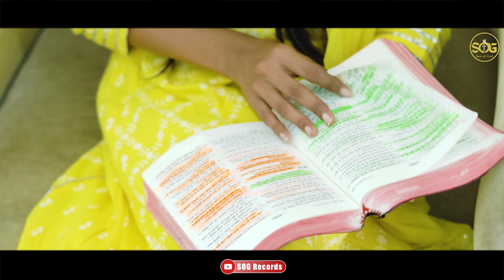Mohabbaton Bhari Chitthiyaan || Worshipper Sonali Khokhar || SOG Records 2022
New masih Song 👉Mohabbaton Bhari chittthiyaan by worshipper
Music Video/ Pastor Anilsony ji {Angel
studio}
Lyrics comp /ChandanSingh (USA)
Poster/
Jai Masih Di - Praise the Lord everyone. Welcome to the SOG Gospel Ministry.
SOG Records is a Record Label that produces:

🎵- Gospel Music, this may be any language at all.

Sermons, the teachings of the Bible or this may be a message that the Lord has given you and we would be delighted to have you on the channel.

May God bless you and have a blessed day. Jesus Is Coming soon…

You can contact SOG Records by this number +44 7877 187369. You can also contact myself Hardev Mattu by this , for any enquiries to have yourself preach or sing the Gospel of the Lord Jesus Christ.

Any republishing, unauthorised recording, copying and performing on YouTube, without permission from the ministry will result in a copyright infringement, which if you get three copyright strikes, it may lead to termination of your YouTube account.

The Son of God Channel was initiated on 1st March 2020 and it’s mission is to spread the Gospel of Jesus throughout the world and for it’s viewers to be blessed.
We live in a world now where sin, disease, poverty, disasters, marriage problems, violence, addictions and the focus of our Media Channel is for the audience to be a part of Jesus family and to give a message of peace and to lift up the name of Jesus Christ.